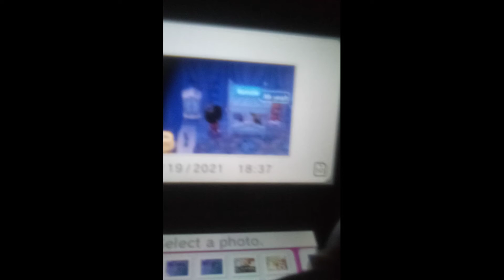looking at screen shots